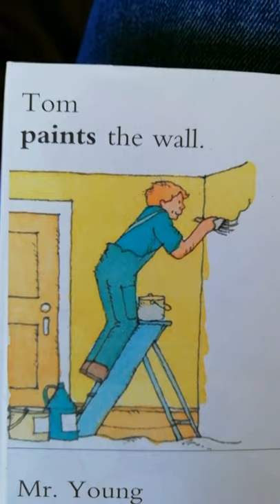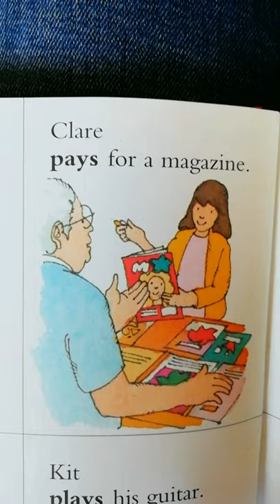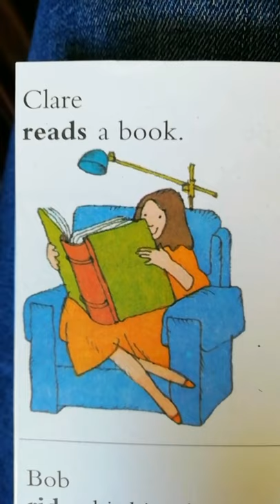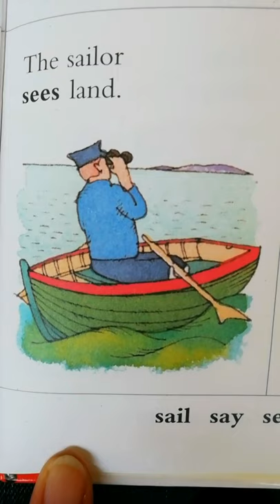Új angol lecke : fontos igék 5 rész